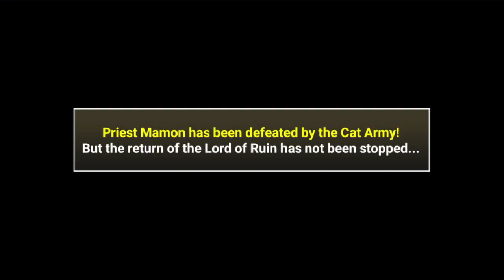Level 45 | The Battle Cats - Aku Realms pt 11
We are at the end, there is no going back now